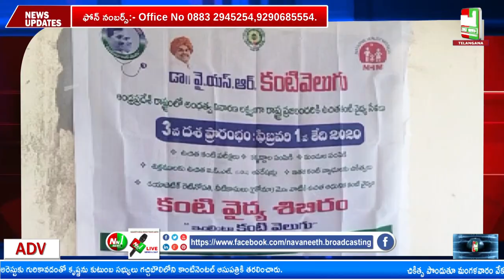కోండ్రుకోట R & R పునరావాస కాలనీలో మూడవ విడత డాక్టర్ వైయస్సార్ ఉచిత కంటి వైద్య శిబిరం.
"nn1news live"
"nn1news luve"
"nn1news"
"nn1news live"

NN1 NEWS#
NN1 News#
nn1news live#
nn1news breaking news today#
nn1news Breaking#
nn1news Youtube on live#
nn1news Sucribe#